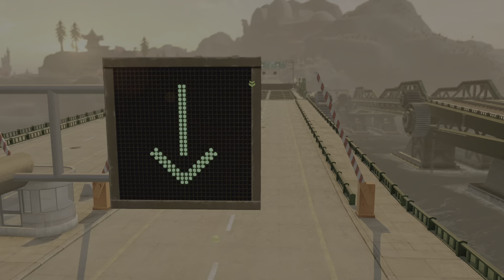LEGO CITY UNDERCOVER Episode 12: The Con in Construction Part 1